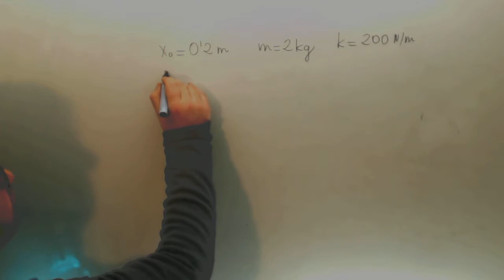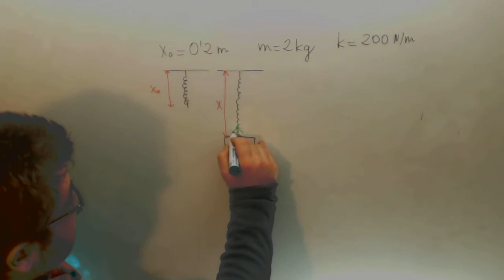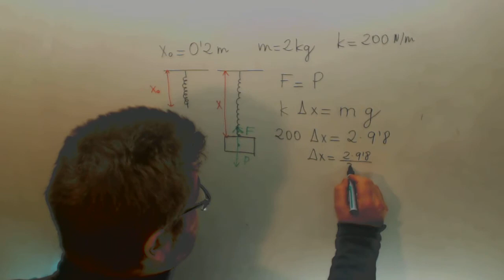Muelle fuerza elastica Masa colgada Fisica Acceso CFGS Academia Usero Estepona